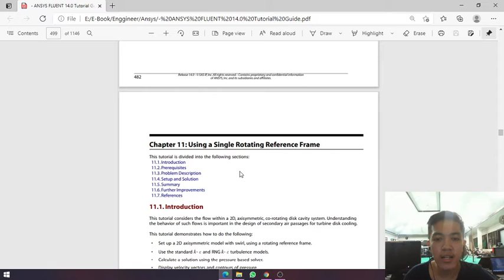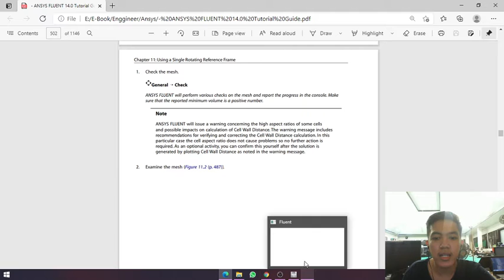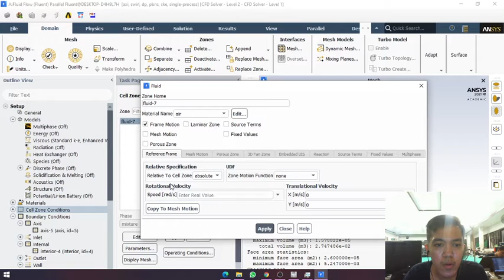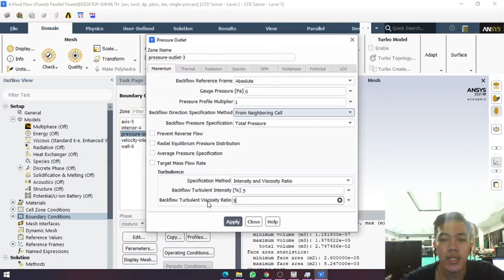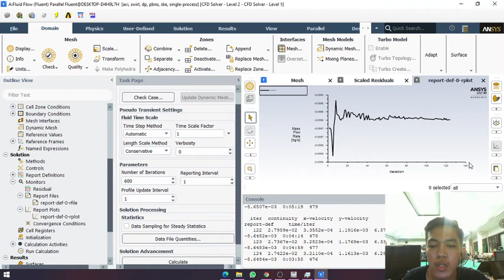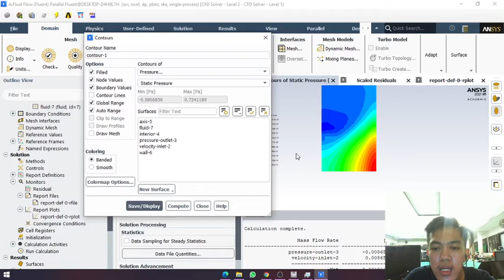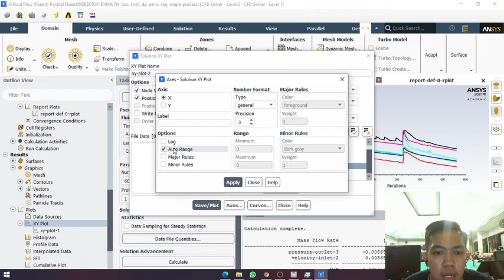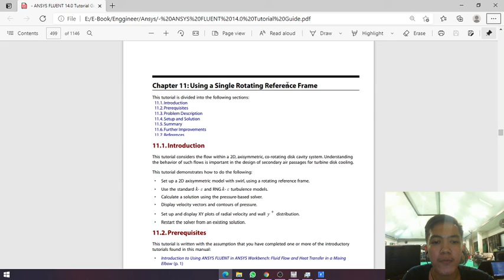Ansys Tutorial Chapter 11: Using a Single Rotating Reference Frame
Ansys Tutorial
Chapter 11: Using a Single Rotating Reference Frame

Mochammad Iqbal Faisal
2 D4 Teknik Mekatronika A